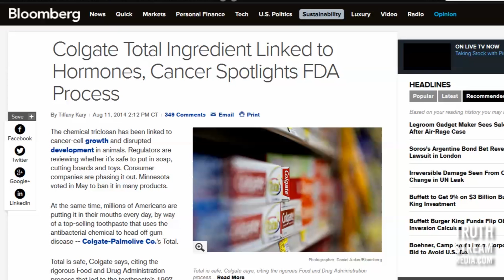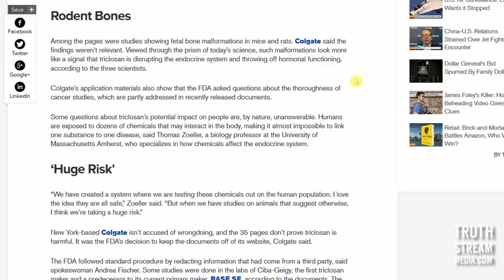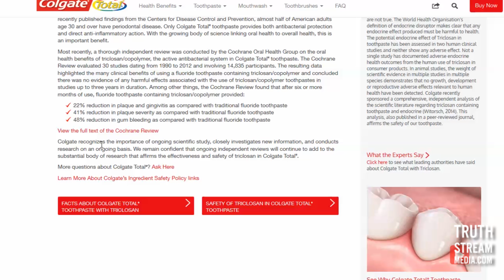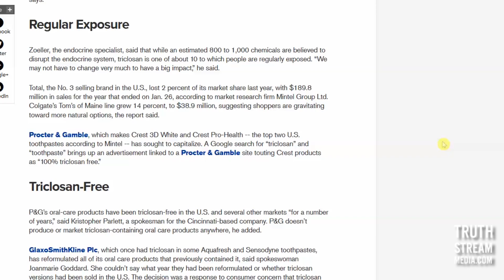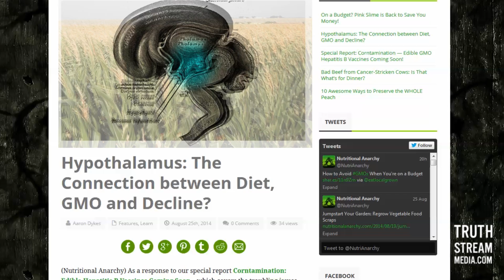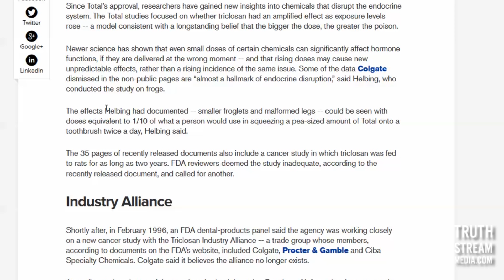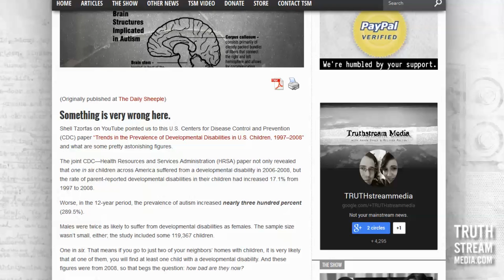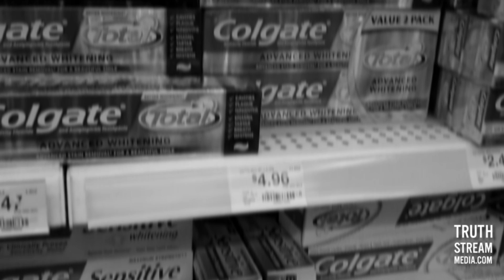Are You Brushing Your Teeth with a Potentially Carcinogenic Endocrine Disruptor?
Some very damning evidence has come forward that the ingredient triclosan, originally registered as a pesticide but used in more modern times in a wide array of hygiene products, is an endocrine disruptor that may also cause other health issues like cancer, thyroid dysfunction, and infertility just to name a few.

Now that this has come to light, Colgate still refuses to remove the compound from its number one best-selling toothpaste, Total. After all, the company spent $38 million dollars and ten years getting it approved. In fact, Colgate continues to laud its FDA approval for Total some 17 years ago, while the FDA says that even though more studies have shown up in the meantime that merit further review (you know, whenever they get around to that), the agency does admit, "Animal studies have shown that triclosan alters hormone regulation."  But FDA goes on to say, "However, data showing effects in animals don’t always predict effects in humans."

Really? Isn't that the whole reason animal studies are done for product safety IN THE FIRST PLACE? Colgate facilitated studies on mice, rabbits and dogs in this case. Aren't animal studies — the ones the FDA now says might not predict effects in humans — the whole BASIS for the FDA's approval of Total to begin with???

No, because it turns out the FDA knew there were issues with triclosan all the way back in 1978 but still did not regulate it!

Meanwhile, the precautionary principle has got to be used here guys. The fact that the FDA had to be SUED to release the toxicity studies involved in Total's approval should speak volumes alone. At the very least, as one commenter wrote, "Compromising the permanent long-term health risks associated with thyroid disorders against the benefits associated with plaque and gingivitis prevention appears very short-sighted."